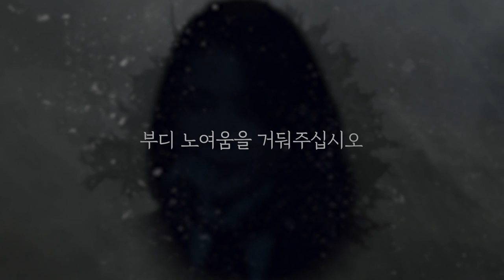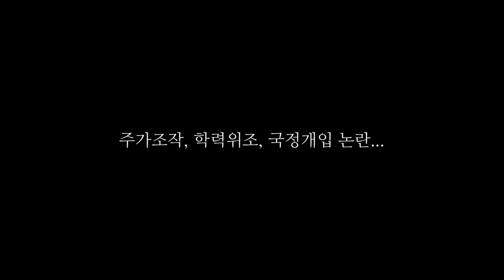코멘터리, 촛불 집회가 진화 하고 있다....퇴진에서 타도로 구호 변경!